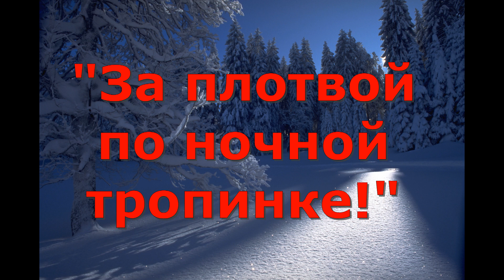"За плотвой..." Видео-слайд-рассказ.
Рассказ о сказочном ночном зимнем лесе,дороге на озеро и принципах ловли плотвы! Ссылка на монтаж поплавочной снасти